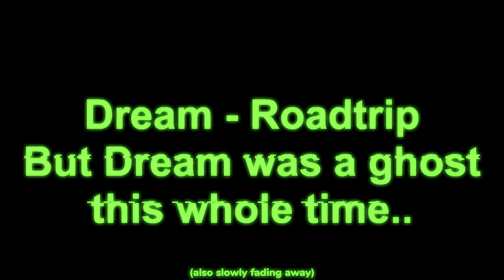Dream ft. PmBata - Roadtrip, But He Pulls A GHOSTBUR ...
In this video, we uncoded Dream. He is now a ghost and has abandoned us all. Someone go find him. I need more manhunts.